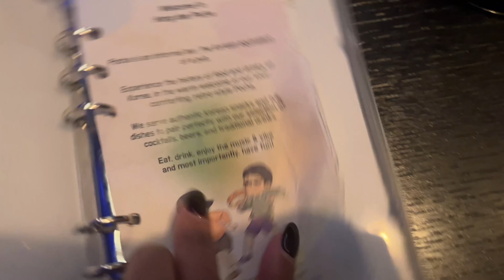LONDON VLOG I FRIENDSMAS + BIRTHDAYS + WINTER WONDERLAND + MORE